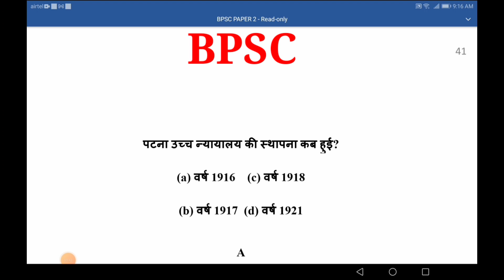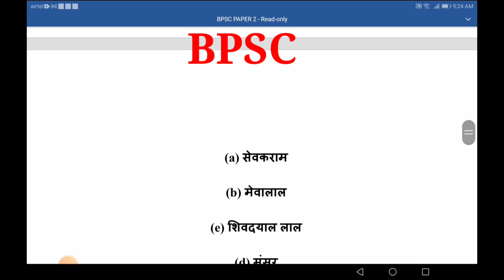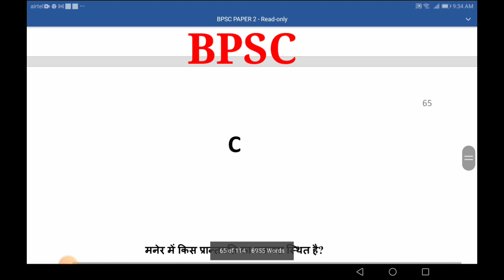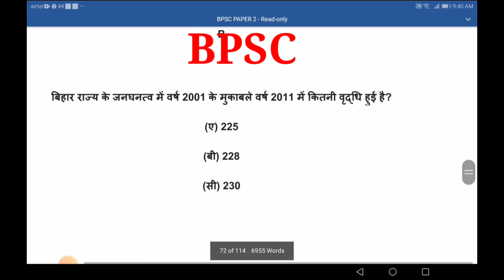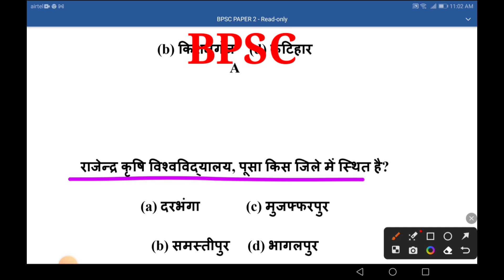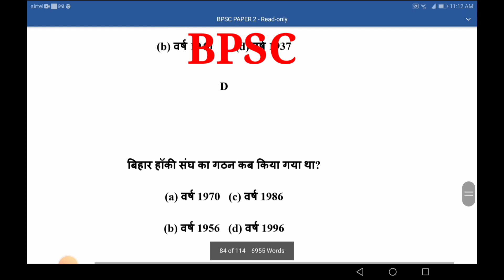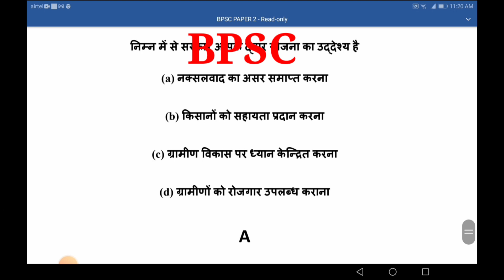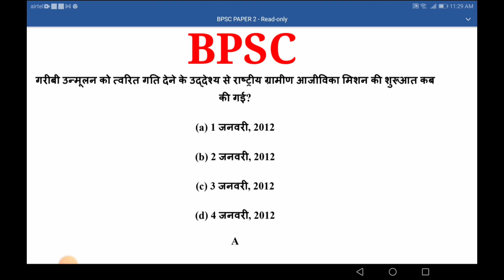BPSC Special MCQ Part 1 | BPSC के लिए अतिमहत्वपूर्ण questions | Dr Afroze Eqbal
अगर आप BPSC 2024 की तैयारी कर रहे हैं और उच्च अंक प्राप्त करना चाहते हैं, तो यह वीडियो आपके लिए है! Dr. Afroze Eqbal आपके लिए लाए हैं BPSC के लिए कुछ अति महत्वपूर्ण MCQs (Multiple Choice Questions) जो आपकी परीक्षा के लिए बेहद उपयोगी साबित होंगे। यह वीडियो आपको न केवल सही उत्तर बताएगा बल्कि उन प्रश्नों की व्याख्या भी करेगा ताकि आप उनकी पूरी समझ बना सकें।

इस वीडियो में आप सीखेंगे:
-BPSC परीक्षा के लिए सबसे महत्वपूर्ण प्रश्नों का चयन।
- MCQs के उत्तर देने की सही रणनीति।
- कैसे कठिन प्रश्नों को हल करें और गलतियों से बचें।
- BPSC परीक्षा में सफलता पाने के लिए आवश्यक टिप्स और ट्रिक्स।

मुख्य बिंदु:
1. BPSC के महत्वपूर्ण MCQs जो सीधे परीक्षा में आ सकते हैं।
2. प्रश्नों का विश्लेषण और विस्तृत समाधान, जिससे आपकी तैयारी सुदृढ़ हो।
3. BPSC 2024 में शीर्ष स्कोर कैसे प्राप्त करें।
4. अति महत्वपूर्ण प्रश्नों का नियमित अभ्यास क्यों ज़रूरी है।

अगर आप **BPSC** परीक्षा को पहले प्रयास में पास करना चाहते हैं या अधिक अंक लाना चाहते हैं, तो इस वीडियो को ज़रूर देखें। यह आपके लिए एक सम्पूर्ण मार्गदर्शिका है जो आपकी तैयारी को अगले स्तर तक ले जाएगी।

*History Full course*

 *एक रजिस्टर में लिखिये*

            NCERT  HISTORY 1

 *लिखिए और याद कीजिए

             NCERT HISTORY 2

 *NCERT HISTORY PART-2*

             NCERT HISTORY 3

            NCERT HISTORY 4

            *NCERT HISTORY 5*

            *NCERT HISTORY 6*

             *NCERT HISTORY 7*

              *NCERT HISTORY 8*

                *NCERT HISTORY 9*

                *NCERT HISTORY 10*

               *NCERT HISTORY 11*

               *NCERT HISTORY 12*

                *NCERT HISTORY 13*